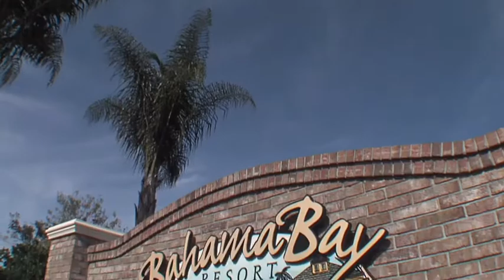Bahama Bay Resort Promo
Welcome to delightful Bahama Bay!